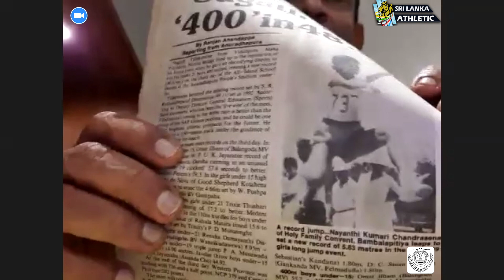ප්‍රවීණ මලල ක්‍රීඩා පුහුණුකරු සුනිල් ගුණවර්ධනයන්ගේ ජිවිතයෙන් තක්ෂිලාවට පාඩමක්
ප්‍රවීණ මලල ක්‍රීඩා පුහුණුකරු, ශ්‍රීී ලංකා මලල ක්‍රීඩා සංගමයේ හිටපු සභාපති, ඔලිම්පික් ක්‍රීඩක හා ආසියාතික මලල ක්‍රීඩා රන් පදක්කම්ලාභී සුනිල් ගුණවර්ධන මහතා හොරණ තක්ෂිලා පාසලේ ක්‍රීඩක ක්‍රීඩිකාවන් සදහා ZOOM තාක්ෂණය ඔස්සේ පැවැත්වූ වැඩසටහනේදී කල කථාව.